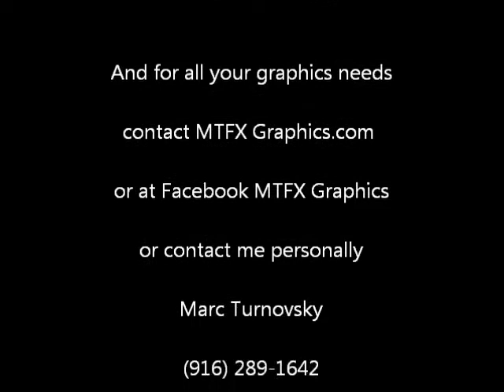K & N Pro Series @ AAS 4-16-11 part 1.wmv